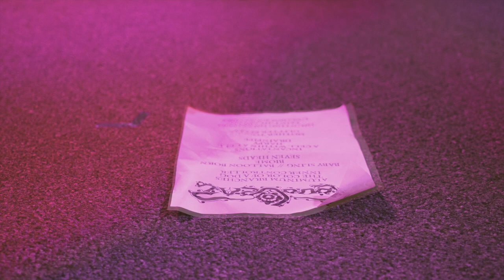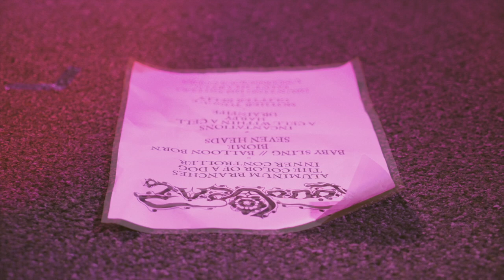Cloud Rat @ Empty Bottle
Shot and edited by Milo Mendoza